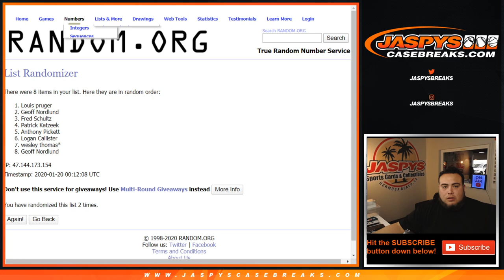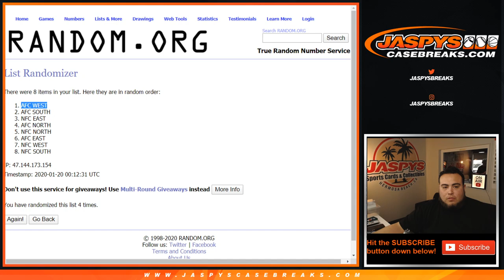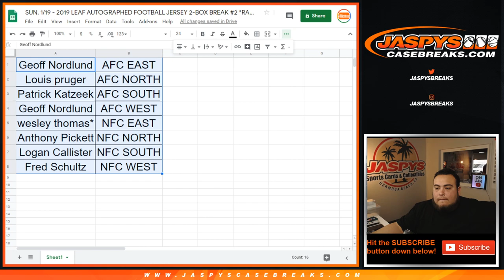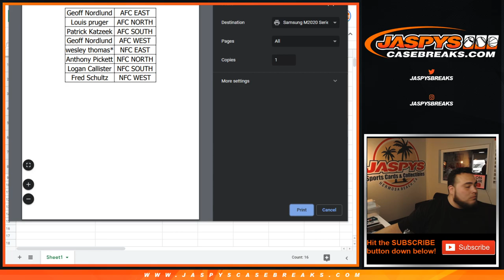SUN. 1/19 - 2019 LEAF AUTOGRAPHED FOOTBALL JERSEY 2-BOX BREAK #2 *RANDOM DIVISIONS*